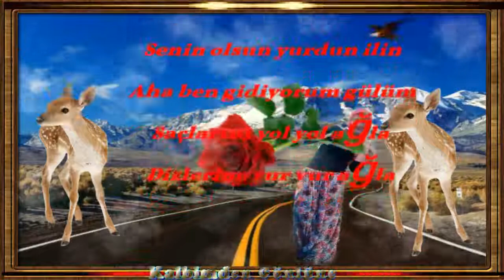Dizlerine Vur Vur Agla (HD)